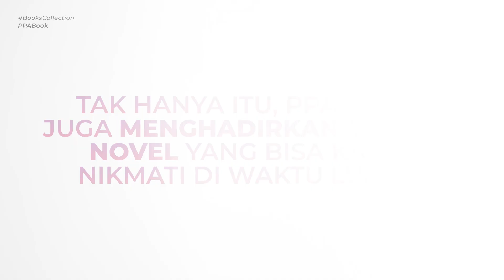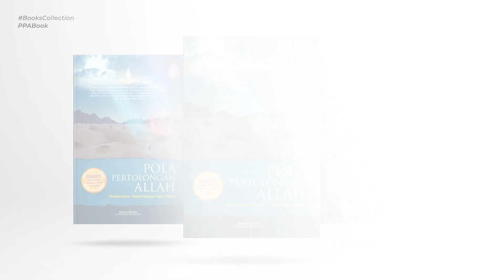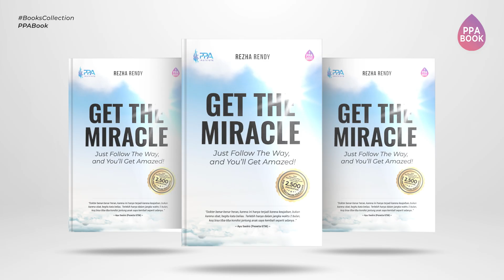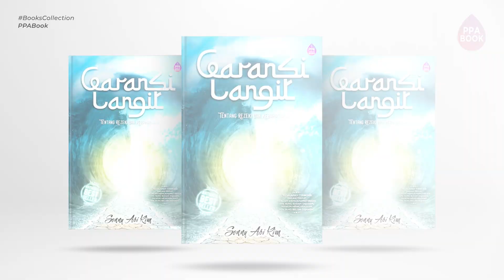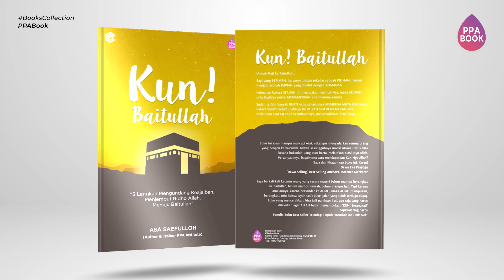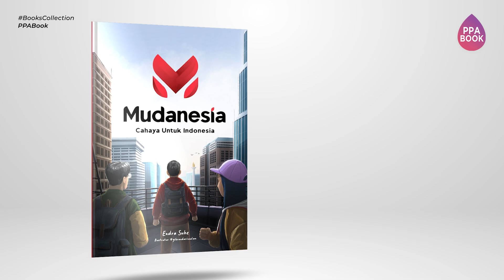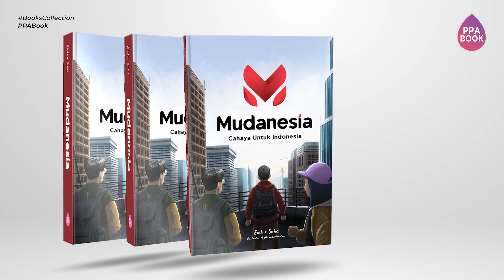BUKU HARIAN UNTUK MENGIMPROVE DIRI | PESAN BUKUNYA SEKARANG JUGA